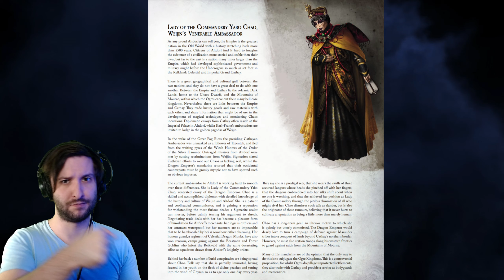Weijin's Venerable Ambassador || A New Cathayan Character || Total War: WARHAMMER III Speculation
Today we're checking out a lesser known but actually very new Cathayan character from Warhammer Fantasy Roleplay 4th Edition. She's known as Lady Of The Commandery Yabo Chao, Weijin's Venerable Ambassador. She's but a single page in "Altdorf, Corwn of the Empire" but gives us some interesting insights into the mythical nature of Cathay and how the folks of the Empire perceive them. I found it interesting and thought you might, too!

This isn't a sponsored video or anything but I feel I should nudge you towards if you're interested in Warhammer Fantasy Roleplay (WFRP, for short) since I'm very impressed with the latest edition that birthed the topic of this video. Take care, guys!